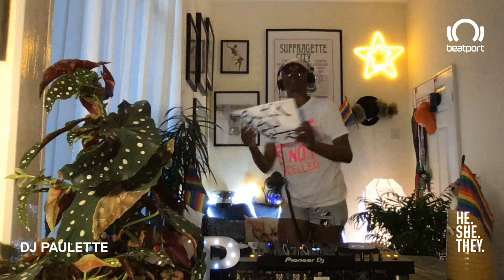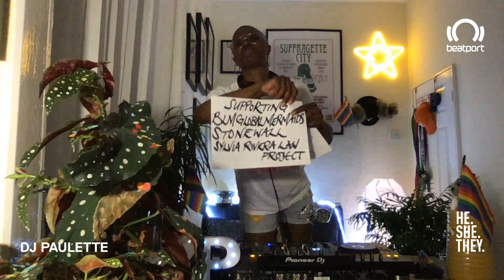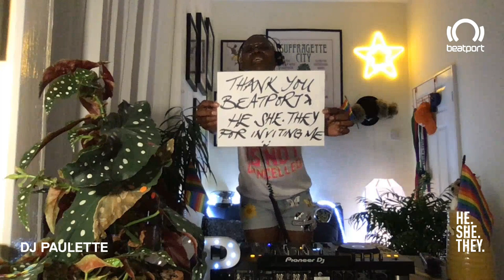DJ PAULETTE DJ set - PRIDE 2020: HE.SHE.THEY x @beatport Live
Check out DJ PAULETTE direct from Manchester, UK for PRIDE 2020: HE.SHE.THEY x Beatport Live.

All artists playing our Pride Event are from the LGBTQIA+ [**] community.

Artists Coming Up:

Maya Jane Coles
Wax Wings
J. Worra
Karsten Sollors
Nina Flowers
Lauren Flax
CALAGNA